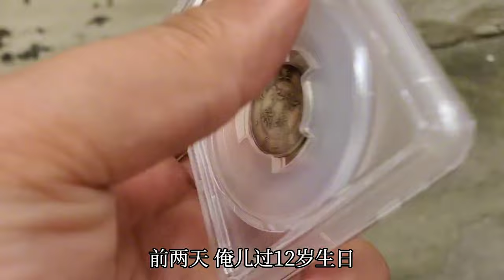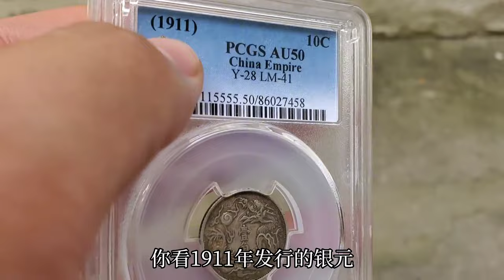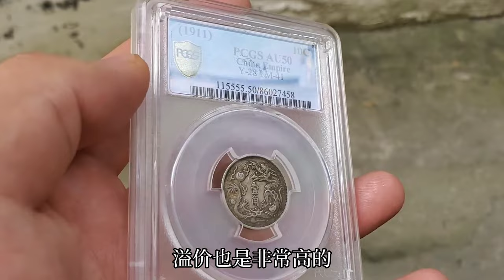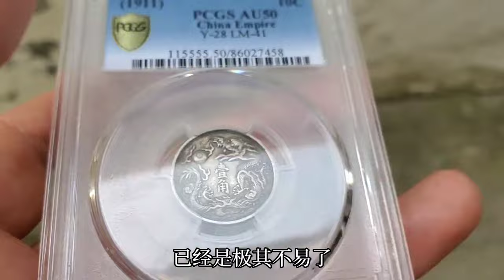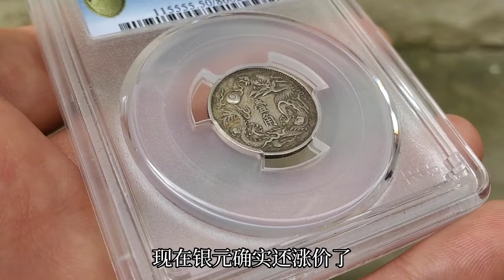就因为叔叔送侄子一枚大清宣三壹角的银圆，兄弟就要断亲？